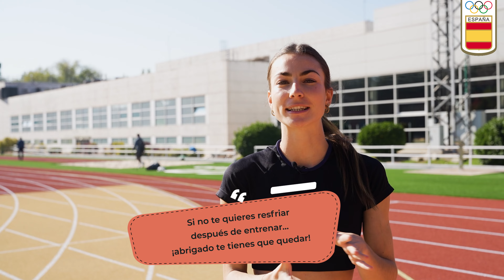👀 CURIOSIDADES OLÍMPICAS con BLANCA HERVÁS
La atleta, Blanca Hervás, nos da sus mejores consejos para salir a correr durante la temporada de frío. ¡Mucha atención a todo lo que nos cuenta!

   / comitéolímpicoespañol